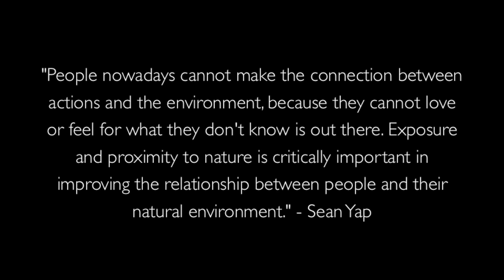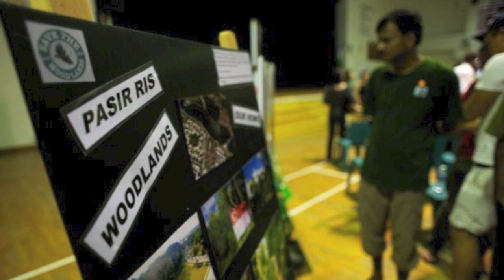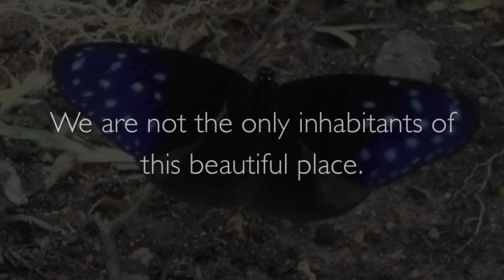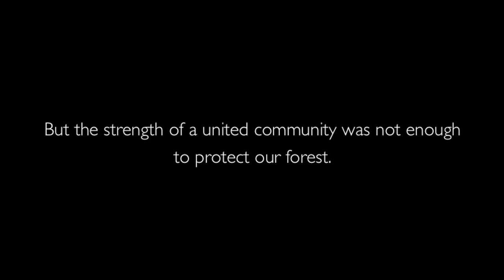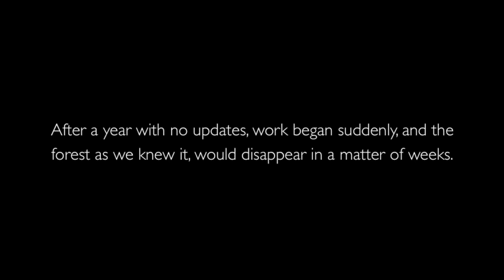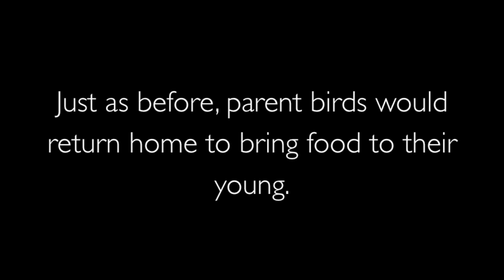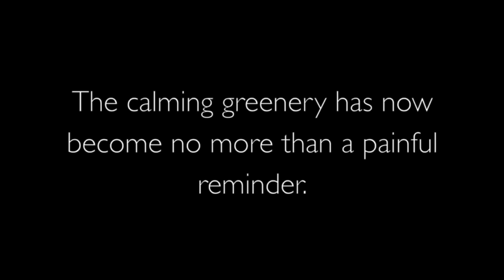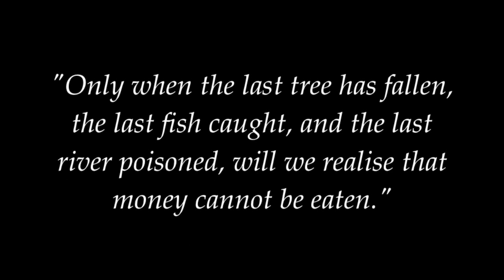Remembering the Pasir Ris Greenbelt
After a year-long struggle, our 30-year old Pasir Ris Greenbelt was cleared in a short 13 days for the construction of the Overseas Family School.

The Greenbelt is a rich, unmanicured woodland in the heart of Pasir Ris. It is home to a great variety of flora and fauna, including our well-loved white-bellied sea eagle.

On the 5th of August, 2012, we held a dialogue session with the Pasir Ris West GRC and URA to discuss the outcome of the Pasir Ris woodlands. Residents of all walks of life rallied together to lend a voice to the forest and its inhabitants.

After a year-long silence from the authorities, work began abruptly in September 2013.

This is a video in remembrance of the Pasir Ris Greenbelt from a grateful and reminiscent Pasir Ris. We may have lost the forest, but in trying to save it, we have instead forged a unique sense of community. Let's let the kampong spirit live on, so the forest won't go in vain.

Audio credits:
Heavy Price Paid -- Halo 2 Soundtrack
Home -- Kit Chan
We Will Get There -- Stefanie Sun
My Island Home -- Kaira Gong
Save My World -- Mediacorp
Never Forget -- Halo 3 Soundtrack